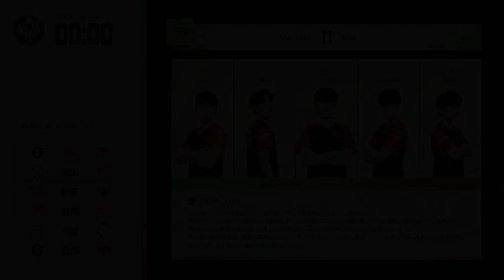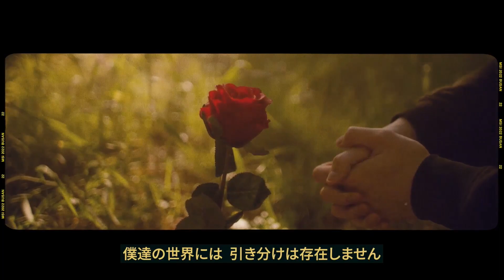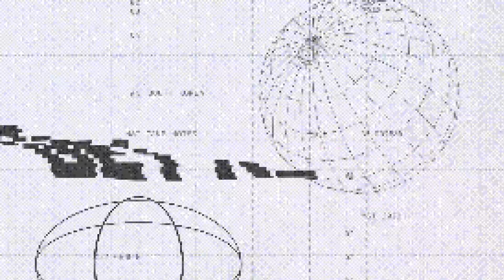EG vs T1｜2022 Mid-Season Invitational Rumble Stage Day 3 Game 1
2022 Mid-Season Invitational Rumble Stage Day 3 Game 1
Evil Geniuses vs T1